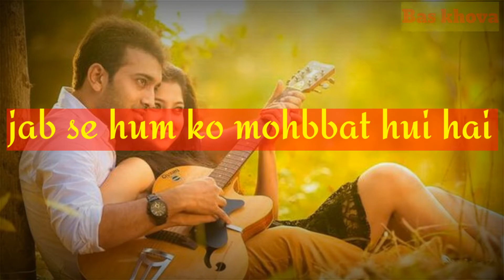Kabhi yeh na poochna hum kitni mohbbat karte hai status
Dosto is channel par aap k manoranjan k liyee video bnayi jati
Or bhi majedar video dekhane k liye hmare channel.